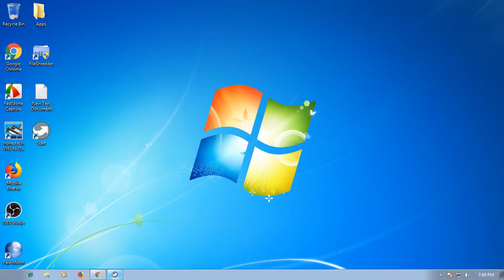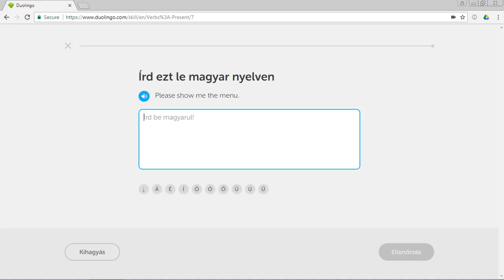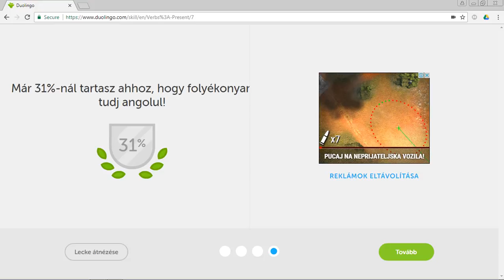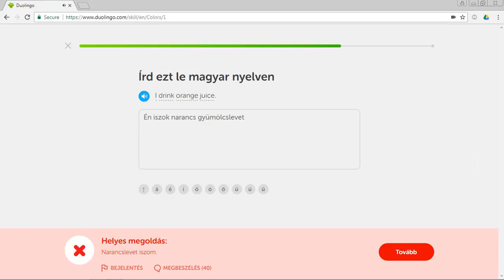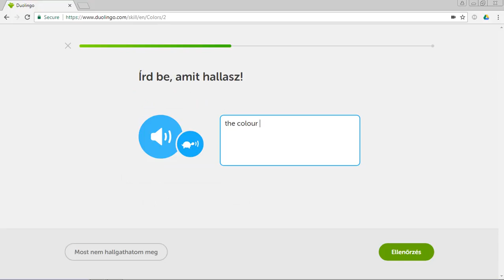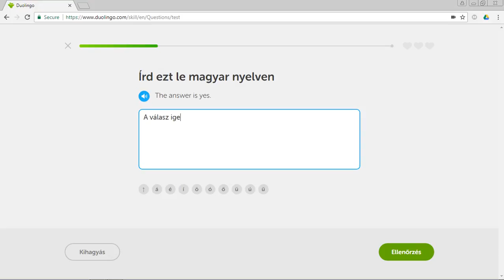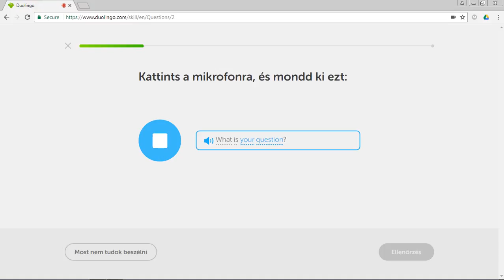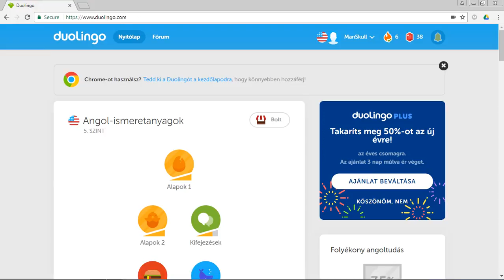Doulingo 2018.1.19. I speak english laungagae